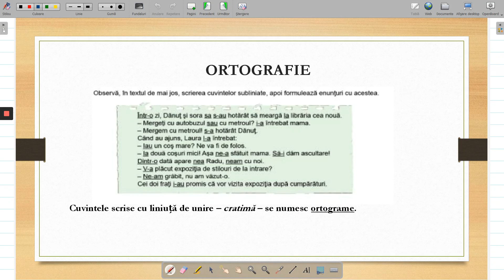Ortografia (I)-aplicatii - ECD. INSP. STEFANICA TOADER